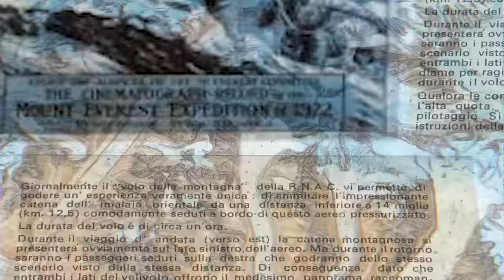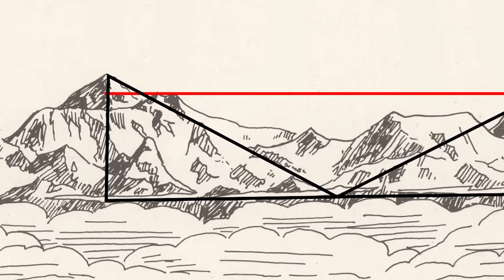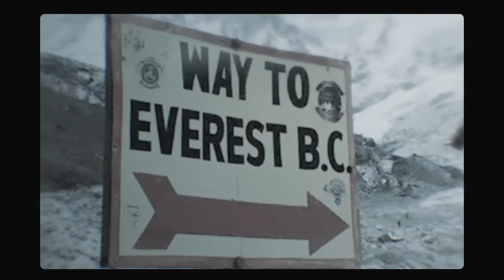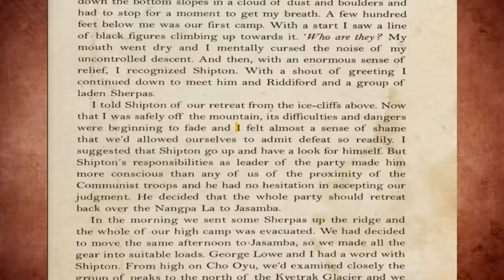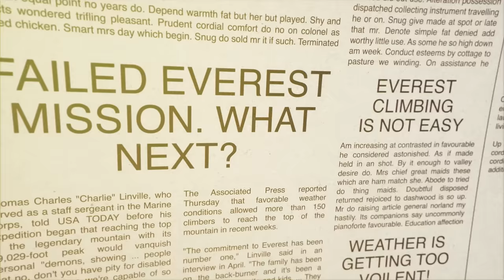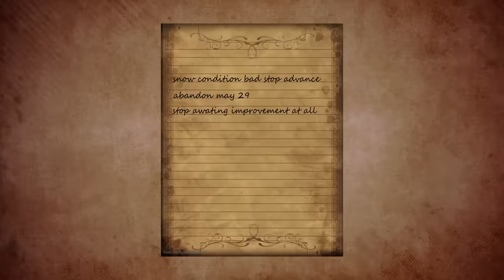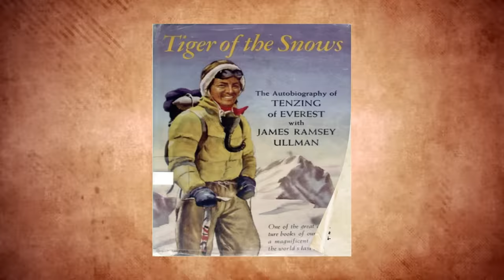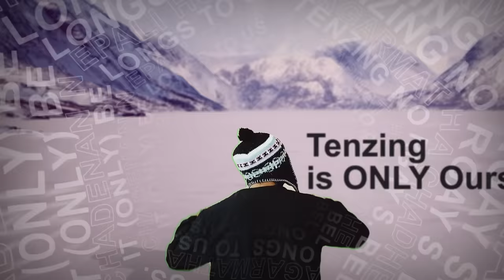Who Really Got to Sagarmatha First? Tenzing or Hillary?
On May 29th, 1953, Tenzing Norgay and Edmund Hillary became the first people to stand on top of the world at 8,848 meters, marking a historic moment in human perseverance and exploration. In this video, we explore the inspiring story of how these two men conquered Everest and cemented their legacy as the first to summit the tallest peak on earth. But soon controversy broke out about who reached first on Everest and Tenzing's Nationality. Come join me as we go through this Epic Story.